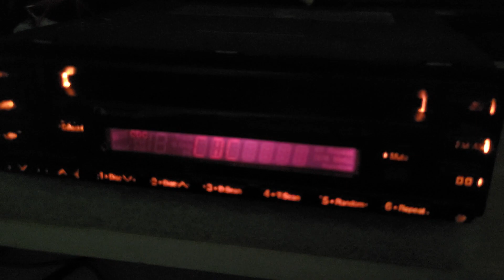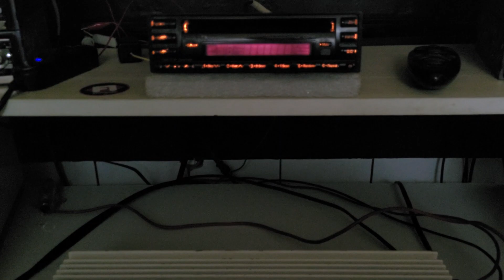Nakamichi CD-45 + Audio Art 340.6XE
Video Date: 26 Jun 2022
Definitive Setup:
Clarion Amplifier Mono 150wrms
Subwoofer  Pioneer IMPP TS-W252F
A/D/S 300is Speakers